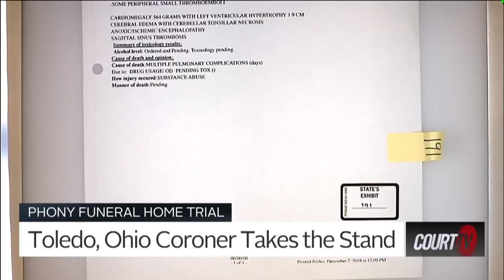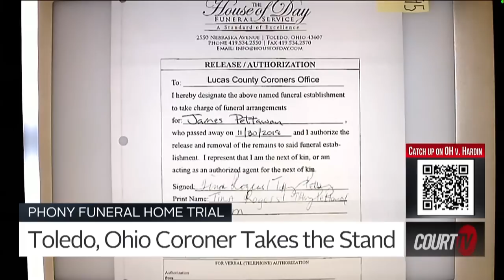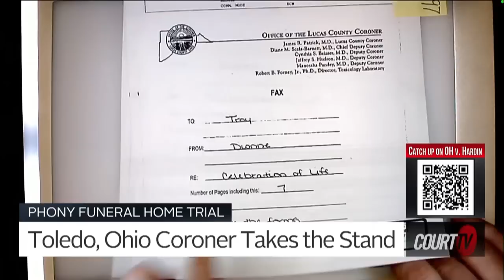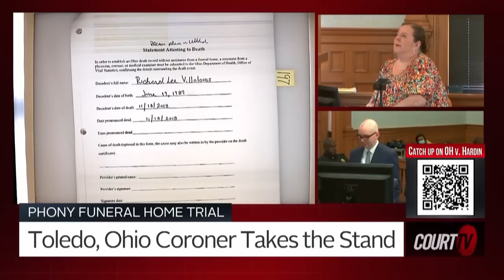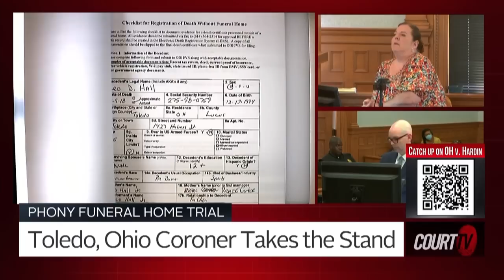Phony Funeral Home Trial: Coroner Takes the Stand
Shawnte Hardin, accused of operating a funeral home without a license, faces charges including abuse of a corpse. Dr. Diane Scala-Barnett, lead coroner in the Lucas County Coroner's Office, took the stand today. Dr. Scala-Bearnett testified that it was known by other funeral directors in the area that what Hardin was doing was "shady."